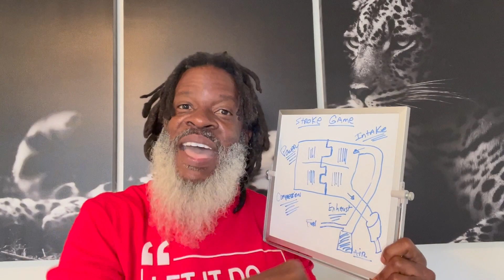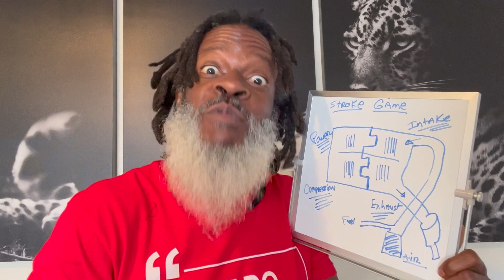Four STROKES of an ENGINE (FUN & EASY WAY TO REMEMBER) | Private Pilot License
The content on this channel is for informational, inspirational and entertainment purposes.  It should be used as a supplement and not a replacement for your primary instruction from your flight school or instructor.